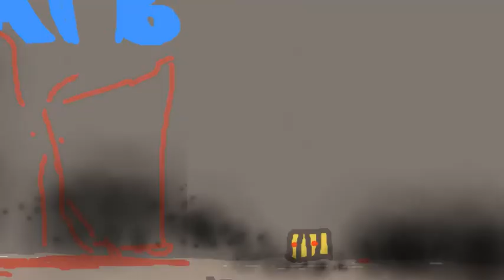[FREE] Migos x Smokepurpp Type beat "Trap/rap instrumental beat" 2021